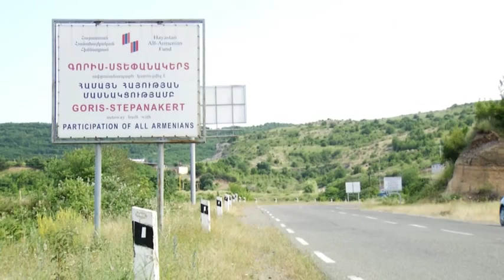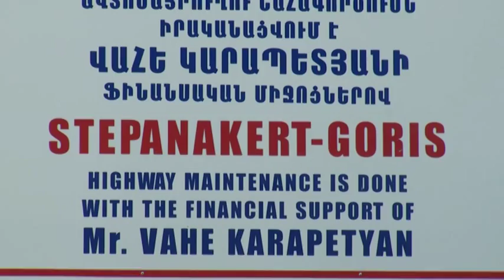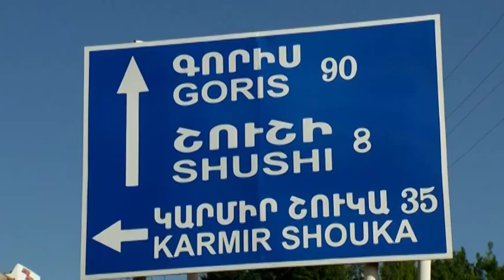«Հայաստան» համահայկական հիմնադրամ - Գորիս-Ստեփանակերտ ավտոճանապարհ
Անցորդները` «Հայաստան» համահայկական հիմնադրամի կառուցած Գորիս-Ստեփանակերտ ավտոճանապարհի մասին: